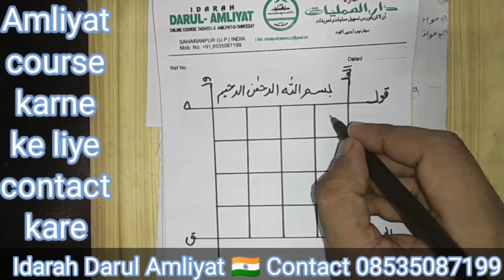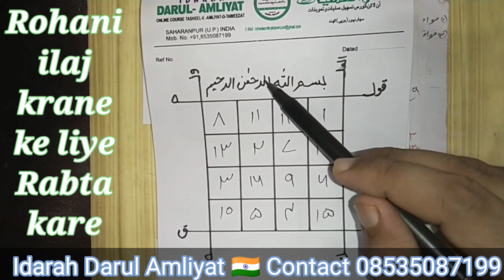SabakNo83 || char khano wale taweez ki bandish 🇮🇳 || چار خانے والے نقش کی بندش کا اصول#darulamliyat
ادارہ دارالعملیات
دارالعملیات
idarah DARUL AMLIYAT
darol Amliyat
Darul Amliyat
darol amaliyaat
darul amaliyaat

दारूल अमालिय्यात
दारूल अमलीयात

sbak no 85